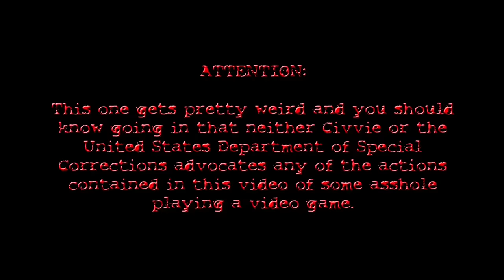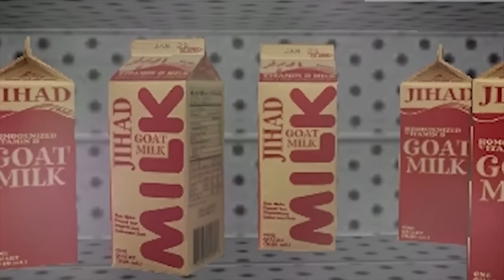Pro Postal - Monday - Reupload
Remixed and reuploaded to not sound so terrible.

Civvie shows off some tips and tricks on how to play the most infamous open-world shooter ever. He doesn't even address the cat thing everybody knows about the cat thing.